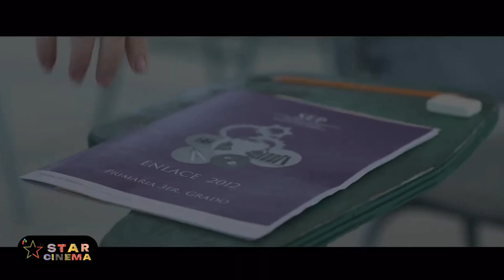Radical Eugenio Derbez - Trailer Star Cinema